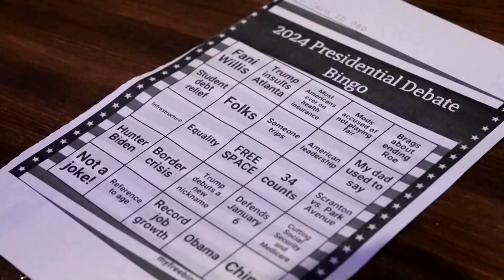'Humanity on trial': Atlanta Democrats push Black vote | REUTERS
Democrats in the crucial swing state of Georgia gathered to watch the first presidential debate, with party officials stressing the importance of getting Black voters to make their voices heard.